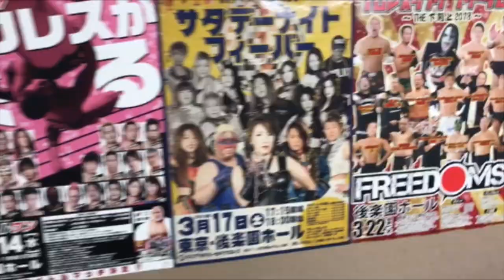Wrestle-1 Alliance Tryouts and Training w/Rex Andrews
Rex Andrews talks about his 18 days spent at the Wrestle-1 dojo in Shinjuku, Japan, his incredible experience training with Mr. Kaz Hayashi, and performing with the rest of the Wrestle-1 talent in an event at the famous Korakuen Hall.

Mr. Kaz Hayashi, President of the Japan based promotion Wrestle-1 and Mr. Sonny Onoo, International Talent Consultant, along with Fite.tv COO Michael Weber, will conduct tryouts for a chance to spend 1-week training and residing at the Wrestle-1 dojo in Shinjuku, Japan, valued at $1500, AND an opportunity to perform at a Wrestle-1 live event!  Up to 2 people from each dojo location will be selected.  Room, Board, and Training is included.  Airfare is the responsibility of the talent.